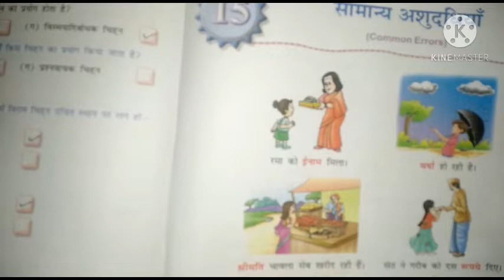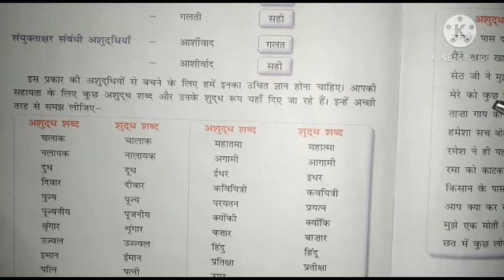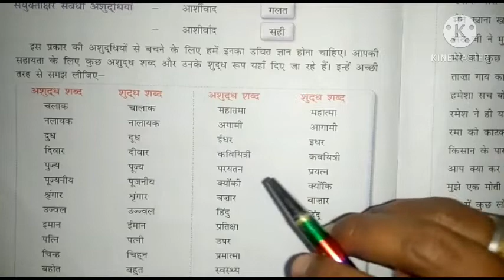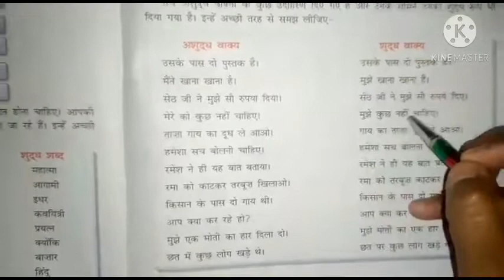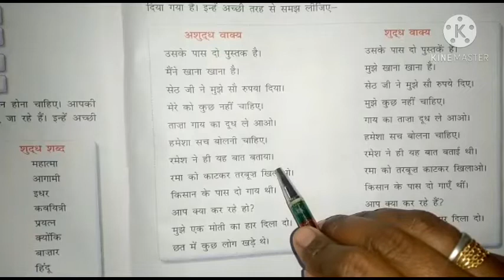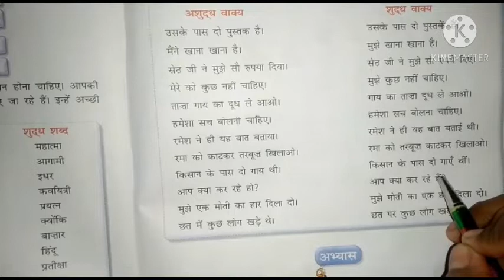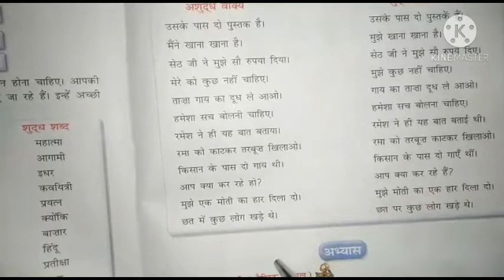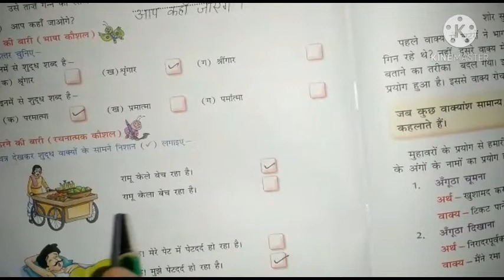3rd Hindi 15/12/2020